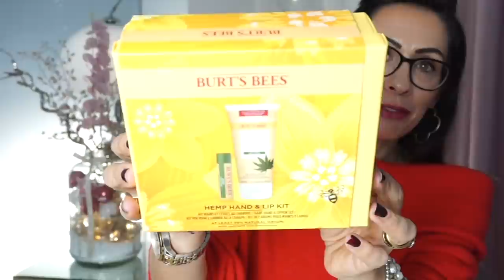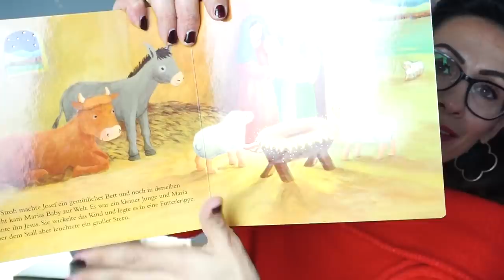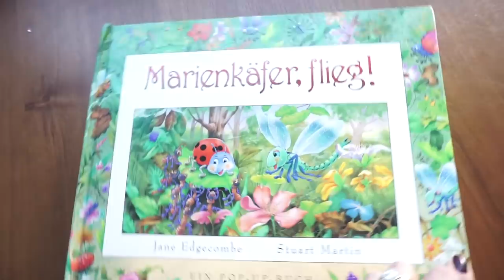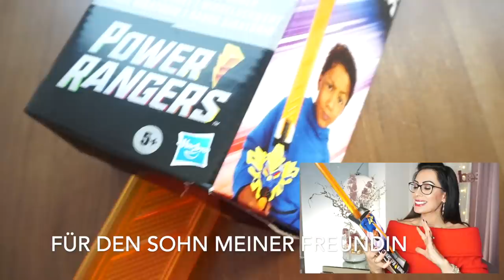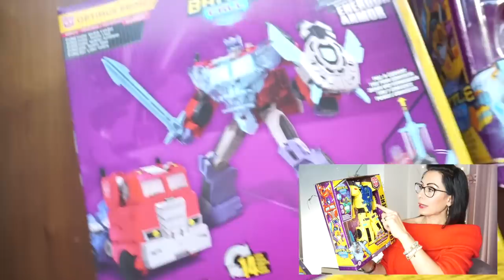Geschenkeideen für Weihnachten 🎁 ( und das ganze Jahr ) GESCHENKE GUIDE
Hey ihr lieben, heute zeige ich euch was bei uns unter dem Tannenbaum liegen wird, vielleicht ist ja die ein oder andere Inspiration für euch dabei. 🎁
Habt alle ein zauberhaftes Weihnachtsfest mit euren lieben.

Code: ROSELLAMIA20

Hasbro:
Monopoly für schlechte Verlierer:

Die Weihnachtsgeschichte:

Kleine Puppe:

Unser neuer Teppich:

Neu für die Badewanne:

auf den großen Kontaktgrill:
Rosellamia_Set

Rosellamia_mulex

Equipment:
'Ringlicht: